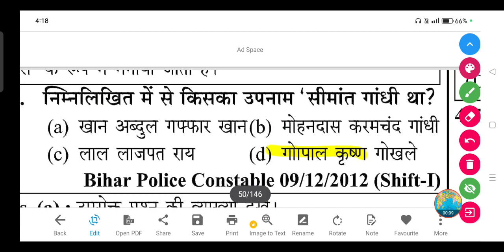निम्नलिखित में से किसका उपनाम 'सीमांत गांधी था?